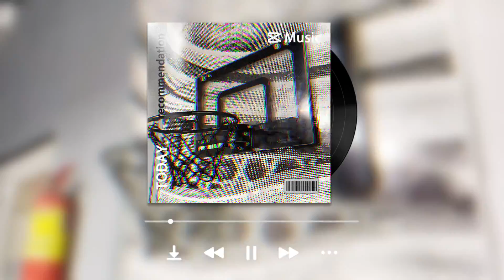02 - No le llega? - Candelario Ft Billy Thats Fire, Mr Yeison, Eva Nova ( La Candela Ep )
Track 2 No le llega - Candelario Ft Billy Thats Fire, Mr Yeison, Eva Nova

Beats - Billy Thats Fire
Productor - Dexter Music